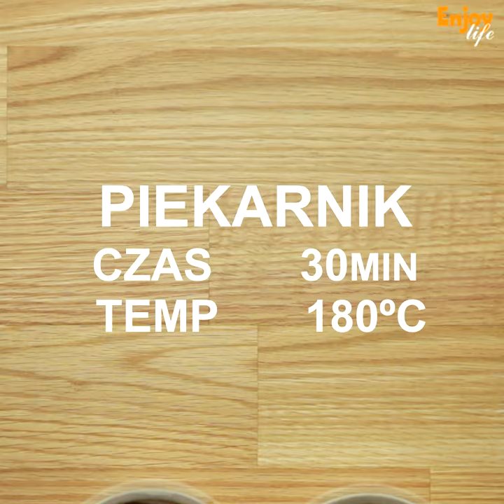Kokilki z kurczakiem, serem lazur i mozzarellą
⬇ PRZEPIS ⬇

Składniki:

• kawałek masła
• odrobina bułki tartej
• 250g mięsa mielonego (u nas indyk lub kurczak)
• mała cebula czerwona
• łyżeczka czosnku granulowanego
• 1/2 łyżeczki pieprzu
• 1/2 łyżeczki soli
• 1/2 łyżeczki papryki słodkiej
• 1/4 łyżeczki chili
• 1/4 łyżeczki kminu
• 1/4 łyżeczki ziół prowansalskich
• 1/4 łyżeczki tymianku
• 100g pomidorów (mogą być z puszki, jeśli nie wcześniej sparzamy i ściągamy skórkę)
• ser lazur
• mozzarella

Przygotowanie:

Zmielone mięso przekładamy do miski i dokładnie mieszamy z posiekaną cebulą, czosnkiem, pieprzem sola, papryką, kminem i ziołami. Dodajemy jeszcze pomidory, delikatnie mieszamy.

Kokilki smarujemy masłem i posypujemy bułką tartą. Wykładamy warstwę mięsa. Na górę kładziemy ser blue, następnie kolejna warstwa mięsa. Zapiekamy ok. 25 minut w 180 stopniach.

Na górę kładziemy mozzarellę i pieczemy jeszcze 5 minut.

SMACZNEGO !